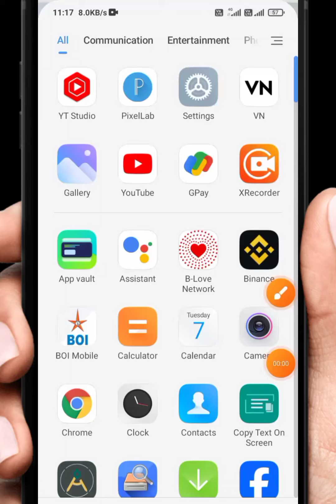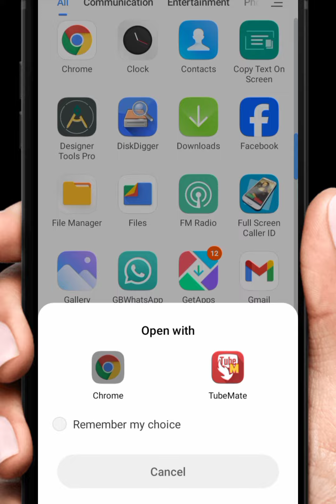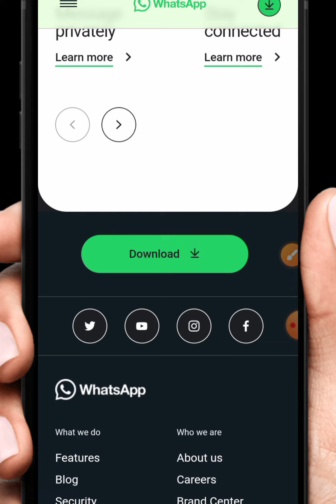किसी भी WhatsApp को Update कैसे करे | GB, FM, Yo WhatsApp Update kaise kare 2023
Hello friends aaj ki ess video main bataunga ki kaise aap apne phone se Gb, fm, Yo whatsapp bahut easily tarike se update kar sakte ho jaise maine video pe bataya hai waise flow karte jao tu video achha lage tu LIKE SHARE COMMENT jarur kare

YourQuaris: -.

2023
2023
2023
17.51
gb whatsapp update kaise kare
17.40
17.45
17.30
17.52 nahi ho raha hai
tamil
telugu